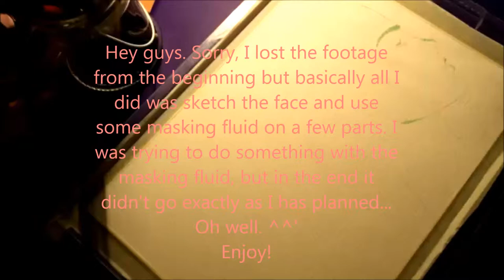Break free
This painting took me around 2 hours to do. It's done on A4 watercolor paper. My watercolors are by the Russian brand Невская палитра (Nevskaya palitra).

PS: Yes, I am well aware of the typo in the beginning of the video. I noticed it after literally finishing everything and I'm way to lazy to fix that. =_=''